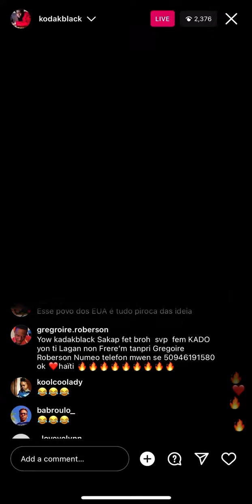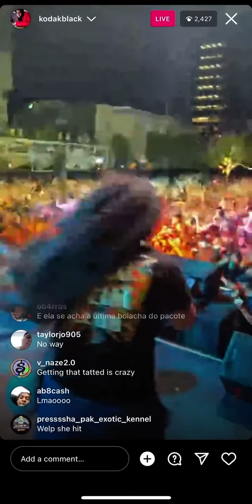Kodak Black hops off stage to autograph fan face then let’s her preform with him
Posting the performance next be on look out!￼